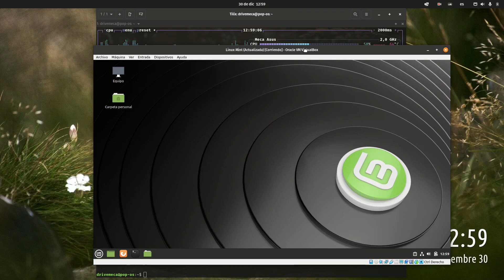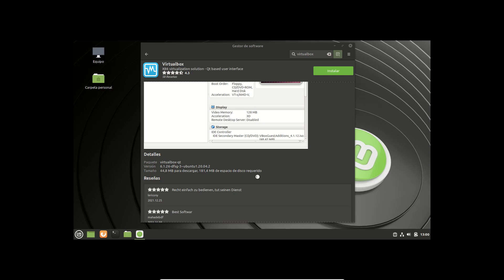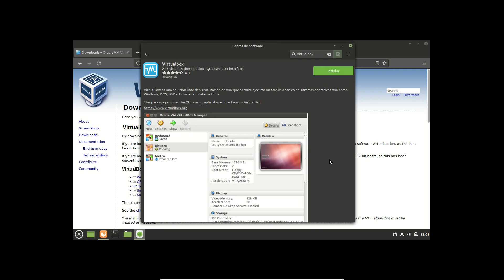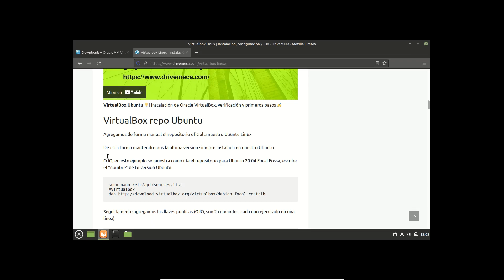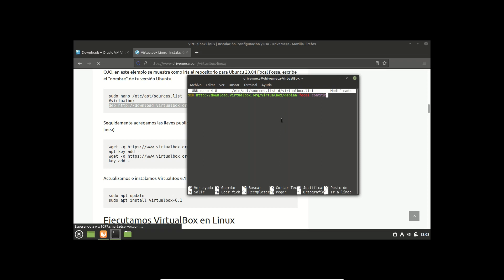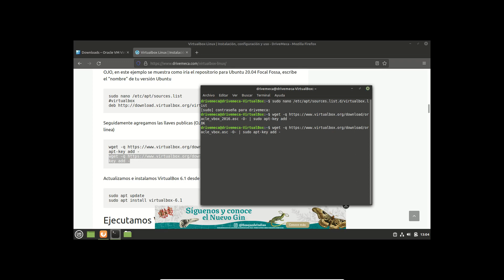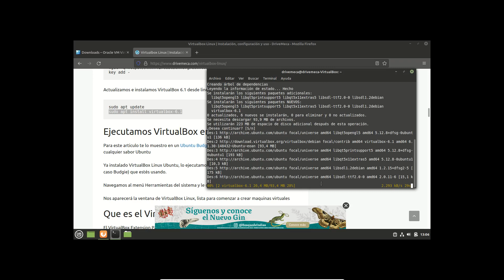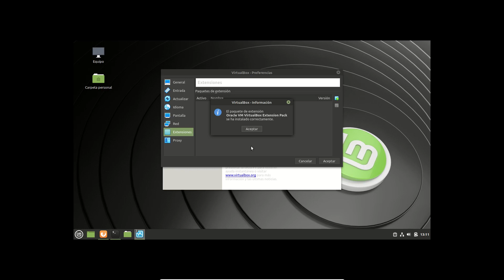Como instalar Virtualbox en Linux Mint - Sin errores, actualizada